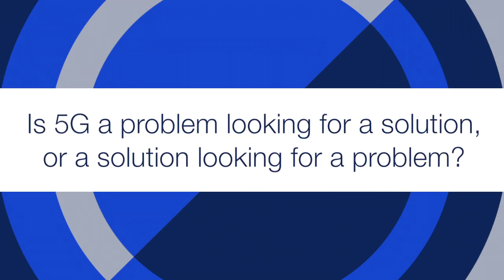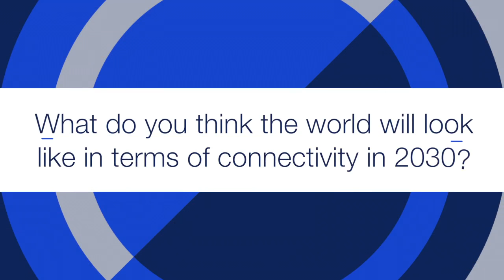Professor Mischa Dohler discusses what 5G will actually mean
Professor Mischa Dohler is Director of the Centre for Telecommunications Research, King’s College London, with research interests including 5G, IoT and M2M. In this video, Mischa gives his expert views on what 5G will actually mean; the challenges along the way; why the operator-vendor value chain is set to be transformed; and what he thinks the world will look like in terms of connectivity by 2030.